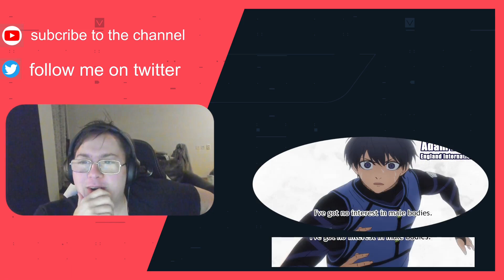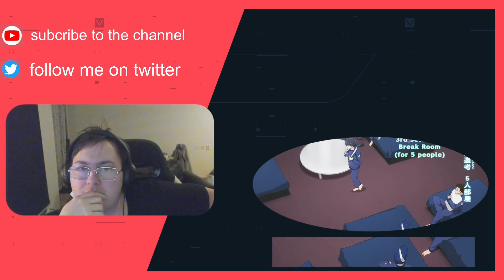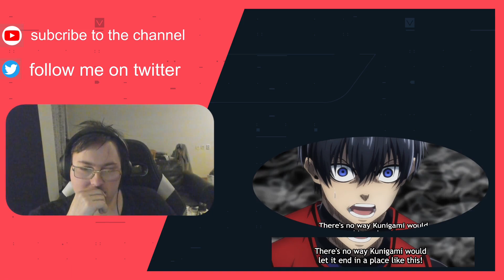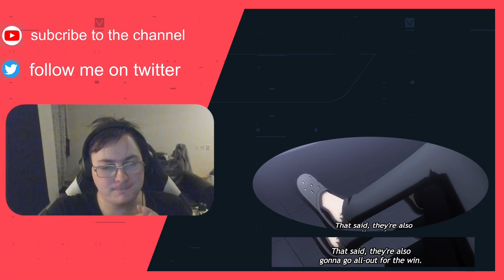BlueLock Episode 24 The Time Has Come Reaction